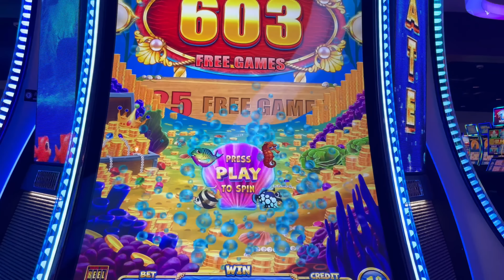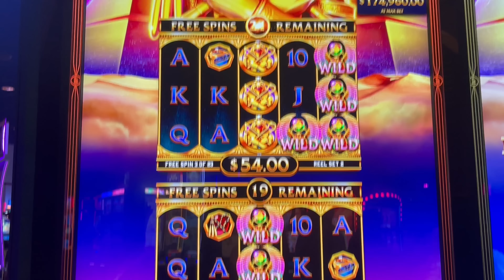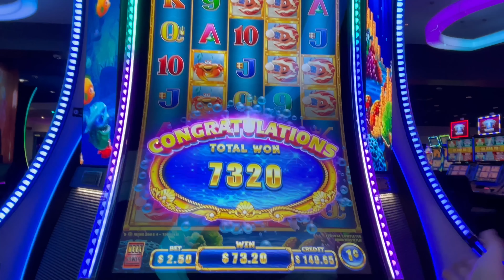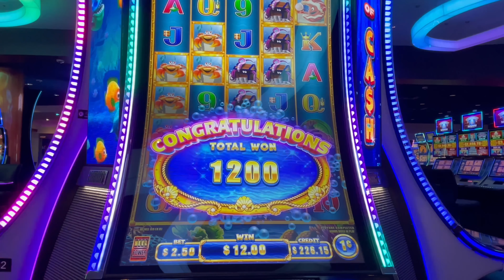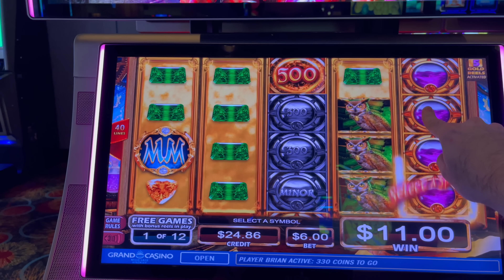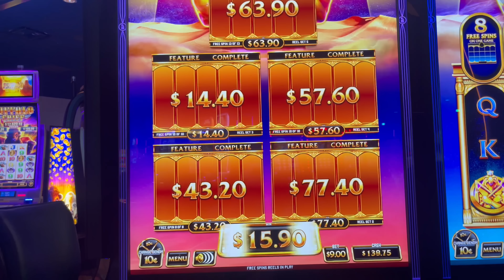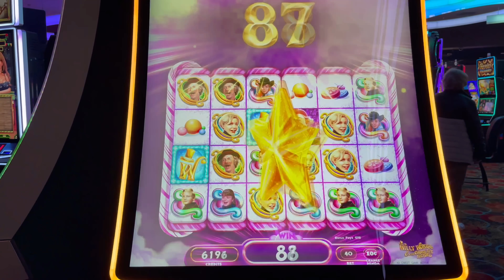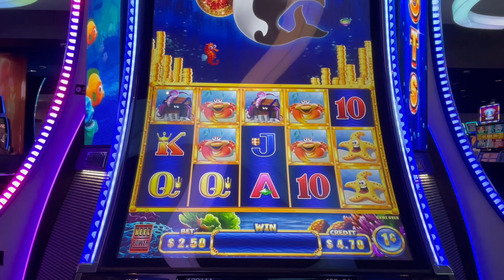RARE Triggering DOUBLE BONUSES On A Single Spin On Whales Of Cash Slot Machine!